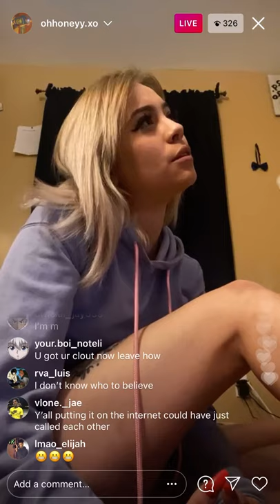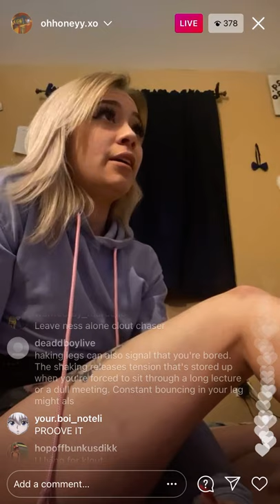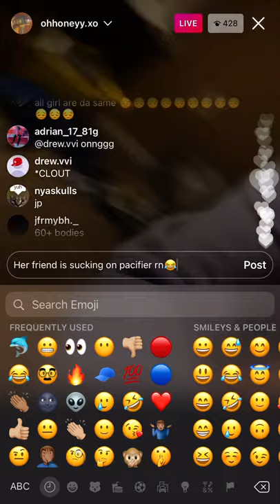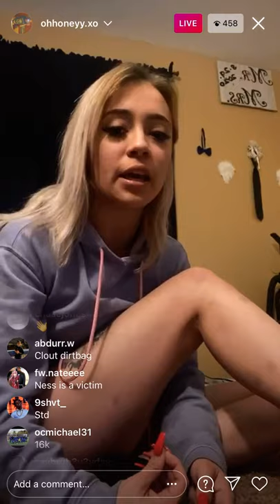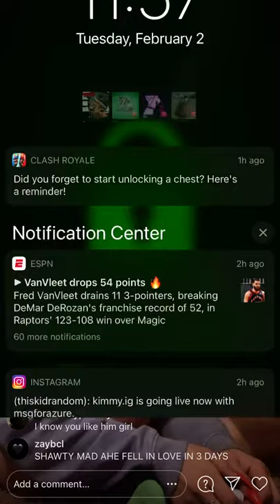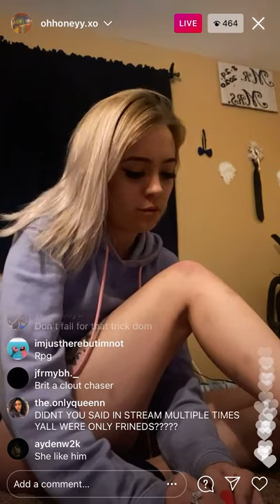Blueface’s Ex Talks About AlmightyNess Issue ( Britt IG POV )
( Ness, Britt, & Vic Conversation On Channel )